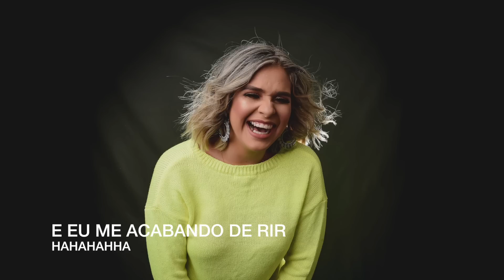BASTIDORES DO ENSAIO DE ANIVERSÁRIO E MAIS!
FOTOGRÁFO: @HELIOHOLANDAF
MAQUIAGEM: @IVEBEAUTY
CABELO: @BETHMAKES